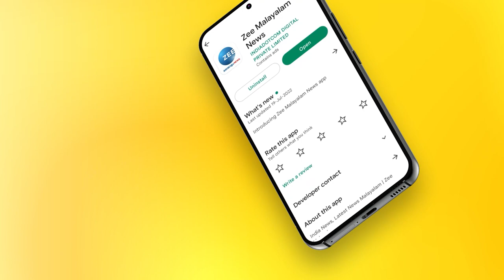Chumaduthangi | Music Band | ആരാണ് സുഷമ്മപ്പെണ്ണ് ? വെളിപ്പെടുത്തലുമായി ചുമടുതാങ്ങി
ആരാണ് സുഷമ്മപ്പെണ്ണ് ? വെളിപ്പെടുത്തലുമായി ചുമടുതാങ്ങി